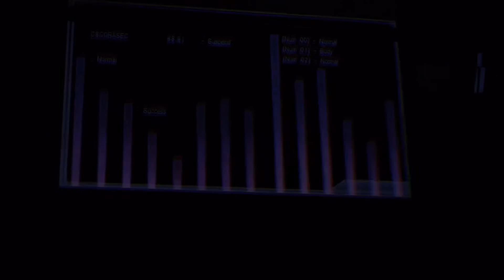[EndsvilleArcade] Mass Effect 3 (Part 2)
*Hall of The Mountain King intensifies*.

Xander and Bix play Mass Effect 3 for the PC live on EndsvilleArcade!

Follow EVA on Twitter!